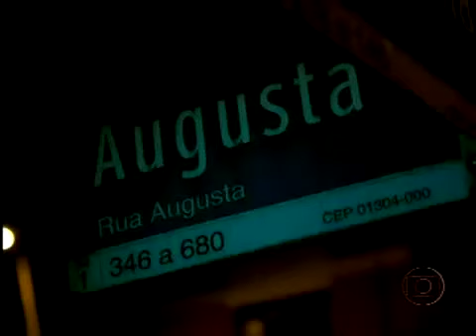Alinne em 'Amor em 4 Atos' - Episódio Folhetim - Parte 2